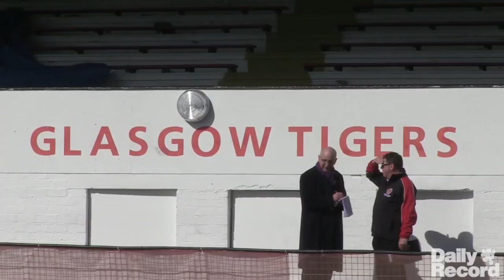Glasgow Tigers Speedway - Stewart Dickson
Team Manager Stewart Dickson speaks to Daily Record's Fraser Wilson at Ashfield as the Glasgow Tigers Speedway rev up for the 2014 season.